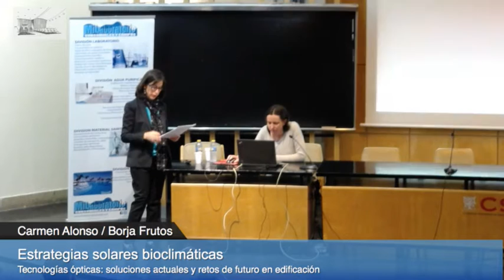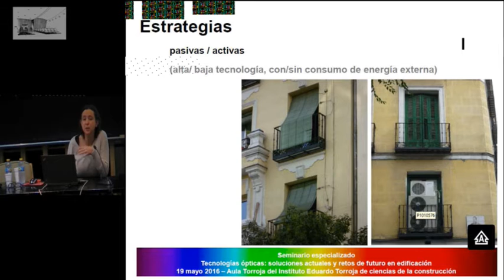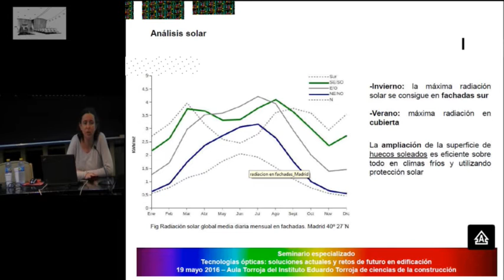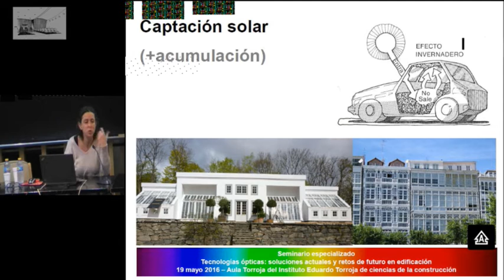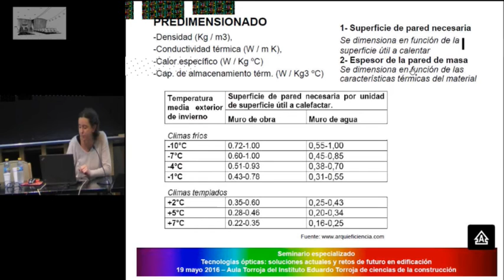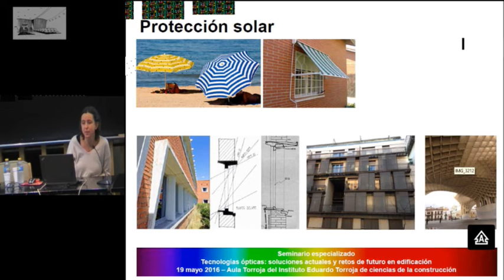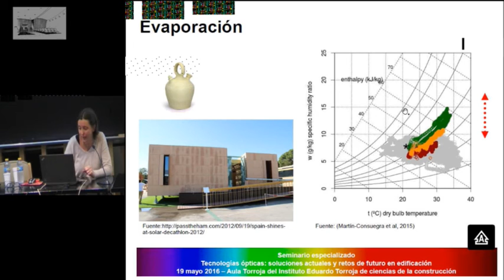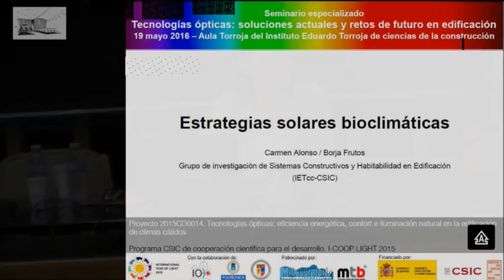Estrategias solares bioclimáticas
19 de mayo de 2016
Seminario Tecnologías ópticas: soluciones actuales y retos de futuro en edificación
Carmen Alonso / Borja Frutos